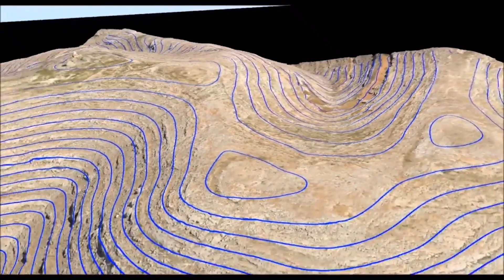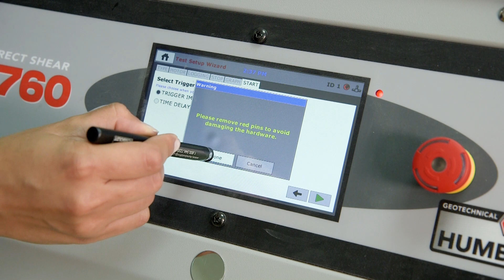סיור במחלקה להנדסה אזרחית, הפקולטה להנדסה